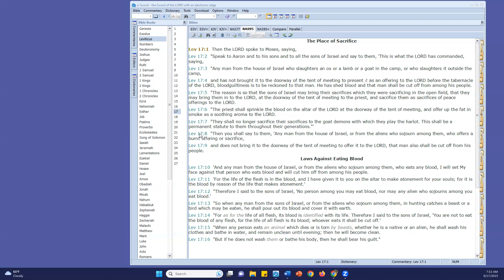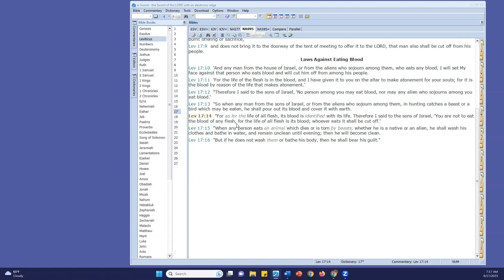Leviticus 17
Come!  Read God's Word along with me.